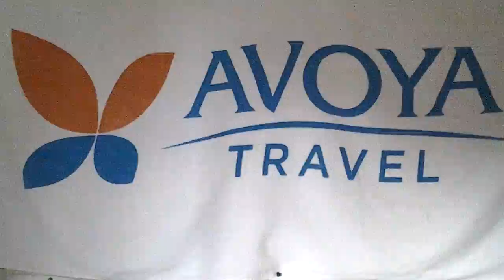Avoya Viaje American Express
Al igual que si usted disfruta!!!

También vamos a saber en los comentarios lo que quiere hacer para sus vacaciones y vamos a crear el paquete perfecto para usted.